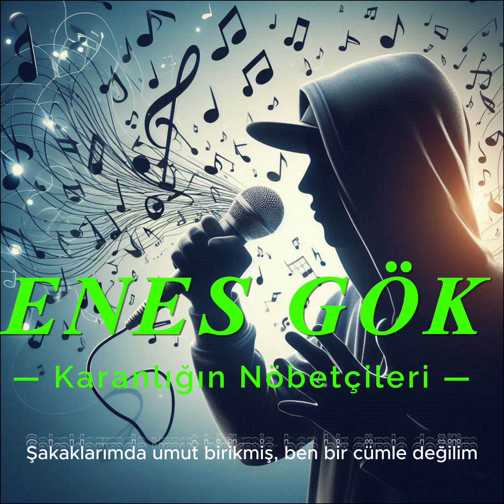Enes Gök - Karanlığın Nöbetçileri (Official Music Video)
Merhaba! Ben Enes Gök. "Karanlığın Nöbetçileri" adlı yeni şarkımı sizlerle paylaşıyorum. Bu parça, hayatın zorlukları ve umut arasında sıkışmışlığı anlatan derin ve duygusal bir rap şarkısı. Sizlerin beğenisine sunmaktan büyük heyecan duyuyorum.

🎶 Şarkı Sözleri:

Bir yolda yürüyoruz, bir tarafı dikenli, bir tarafı güllük
Bir yanda düşler yeşerir, diğer yanda karanlık
Sınırda kalmışlardanız, her zaman savaşlardan
Acının ortasında, mutluluğa çok uzak
Zaferler hep zorlukla gelir, dostça değil artık
İnsanlık kaybolmuş, adalet mi kalmış?
Her sabahın ışığında, her gecenin sessizliğinde
Bir suç işler her an, her yerde güneş doğarken
Cümle dertlere derman diye dua ederiz
Fayda yok bu deryada, çare yok bu karanlıkta
Başta her şey vardı, şimdi hepsi boş kaldı
Dünya yorgun, ben de yorgunum, Rap için bir umut
İlham perilerim tükenmiş, ellerim çaresiz
Düşüncelerimle bedenim arasında bir yabancı (zor)
Yıllarım bir ders verdi, güç ve zayıflık oldum (oldum)
Kendimin sınırlarında bir çiçek oldum, solmuş
Bir sabahın umudu, takvim yaprağında kaldım (kaldım)
İstediğim yerdeyim, bir iki dakika verin bana
Konuşamaz dilim tutuldu, anılarla yaşarım
Bir yudumluk aşkım, hayallerle dolu
Gölgelerin nöbetçileri
Neyim var ki Rap’ten başka?

Sabahın hatırına saydım
Bir günlük sevdam, düşlerde kayboldu
Gece karanlığının nöbetçileri

Bu bahçelerde nehirler akar, umutla dolar
Kurtulur zebanilerden, ışık doğar
Çölde bile su bul, hayatı yeniden kur
Olmaya çalış bir insan, istediğimiz barış
Olmasın altında çul, olmasın paran ve pul
Gene de gül bir kez be, bir kere gül ve senede bir de olsa gül
Bu çölde yeşerir umut, savaş biter ve biz de
Sınırın ortasında kaybolur gider sözlerimizi
Ve Rap’imizi miras bırakırız yeter
Ey Rap'in derin anlamı, damarlarımda dolaş
Şakaklarımda umut birikmiş, ben bir cümle değilim
Şiirlerimle gömülecek adım
Satırlarımda geçmişin izleri (anlat)
Ve ellerimde beyaz kalem, gözüm ileriye
Yollarımda beklediğim bir yolcum, mağlubum
Yaradan Allah’ım gençliğime mahcubum
Oyuncak bir tabanca elime hakim oldu çok alıştım
Ben bugünde yaşıyorum, yarın da meçhulüm
Bin yasak ve bin cezayla sonsuza kadar mı yaşıyorum?
Bir bal olsam damlasam,
Bu yeryüzünde bir kalbim, nefretim ve var olan bin cezam
Anılarla yaşarım, bir günlük sevdam
Gölgelerin nöbetçileri

💬 Yorumlarınızı bekliyorum!

Teşekkürler ve iyi dinlemeler!